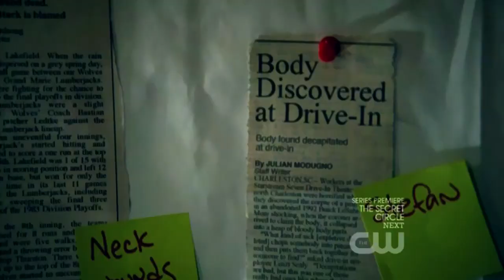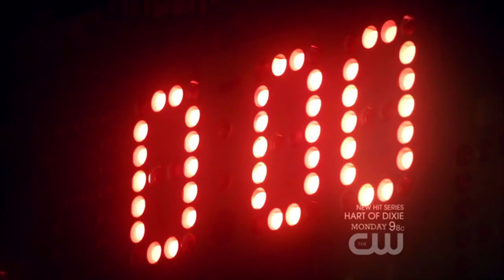Stefan & Elena "I follow rivers"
My first stelena video! (I'm on team delena)  Let me know what you think ;)
The lyrics tell the story; Elena will always follow Stefan..

Song: I follow rivers
Artist: Lykke Li